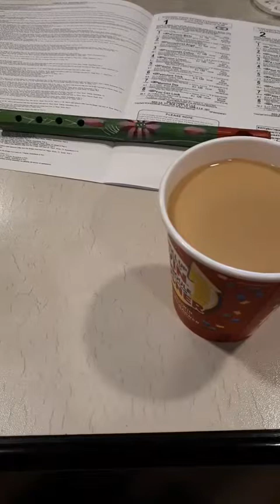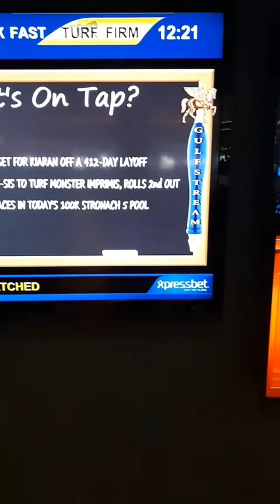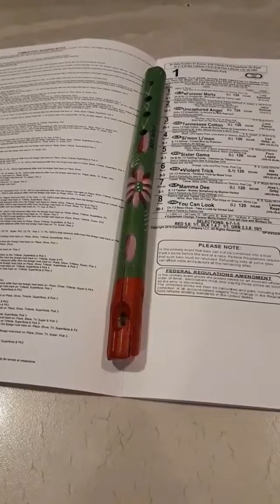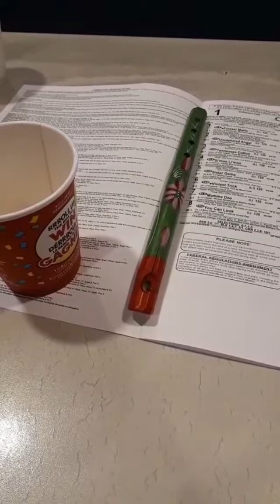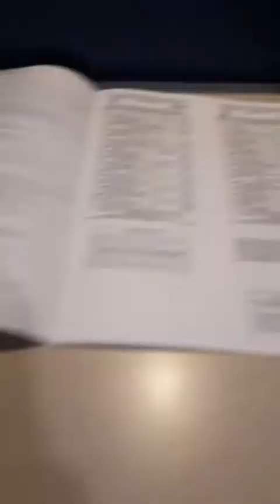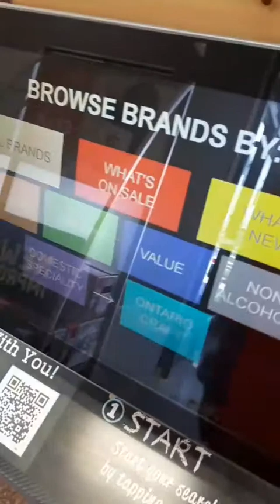if this ah typical, season one, finale, part three of three..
if i review ah rap video, if I return ah library book, if I appear shook, if I fill air in my tire, if I get gas, if I hit duh casino, if I take ah trip down memory lane, if I make a bet, if I watch duh race, if I dip, if head tew duh sushi bar, if I head home, if I finish my movie..